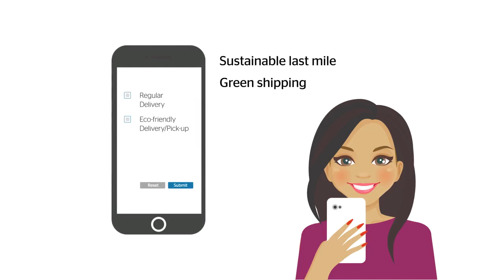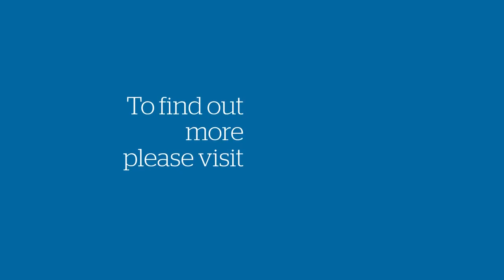Intelligent Supply Chain for Retail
Intelligent Supply Chain provides a range of solutions defined, delivered, and run by our expert teams, so you can respond faster on the basis of real-time insights to an ever-changing environment, enhancing customer experience in-store and across all digital channels, helping maintain and reduce costs, and minimizing business risk. Our solutions support your sustainability goals, including decarbonization, in line with our own commitment to becoming carbon neutral (net zero) by 2035.